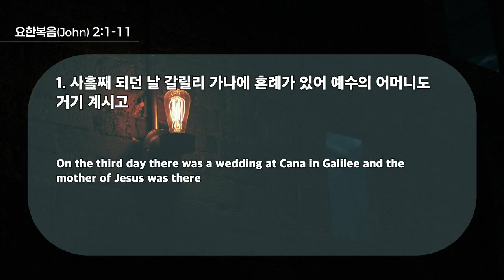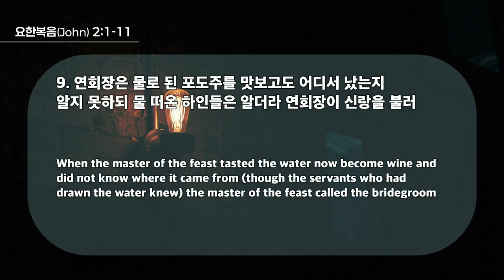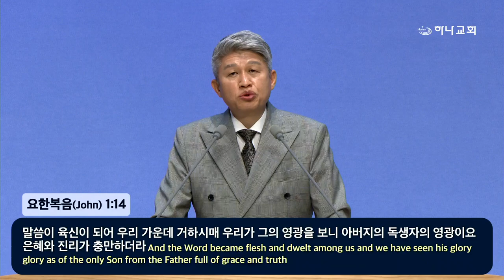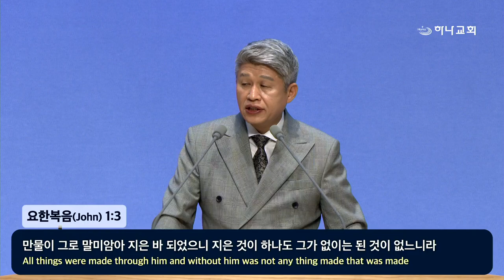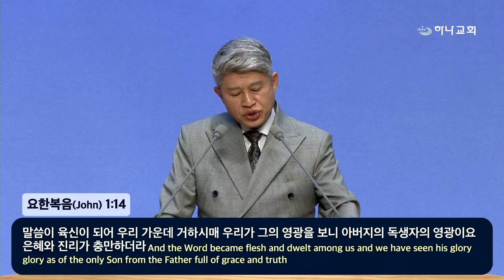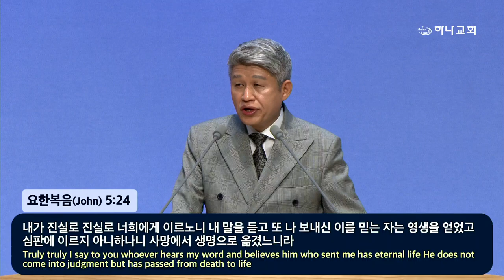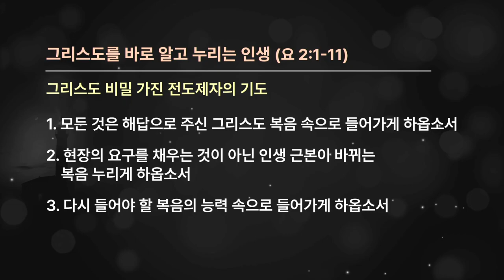20241006 A life that truly knows and enjoys Christ(Jn.2:1-11)